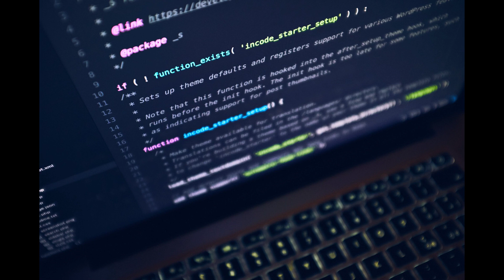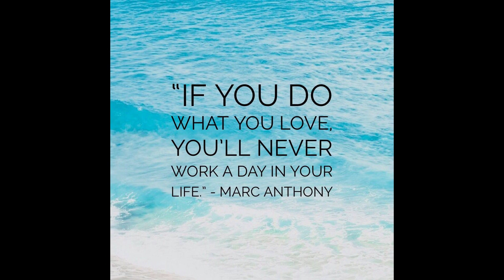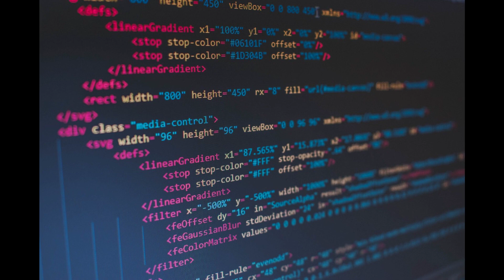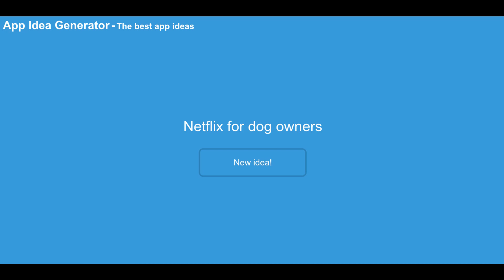Do You Need to Be "Passionate" About Coding?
Are you PASSIONATE about coding? Do you dream about coding? Can't stop thinking about it? What if you're not so passionate about programming? Even worse, what if you've lost your passion? Do you need passion to be an effective developer? Does it even matter? Or do you just need to get a new job? Find out in this video...

0:00 Intro
0:39 Passion for your job vs passion for coding
3:06 Do you need passion to learn coding?
6:04 What to do if you don't feel any passion
8:00 Closing thoughts